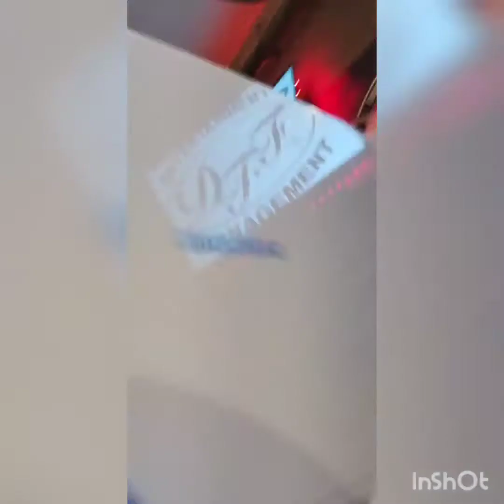The Party Spa gives me an orgasmic foot rub